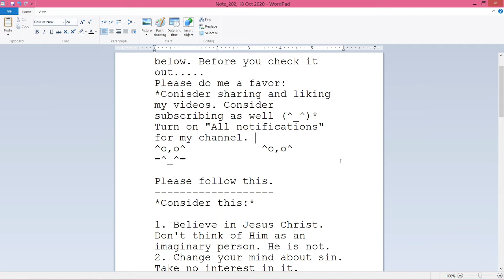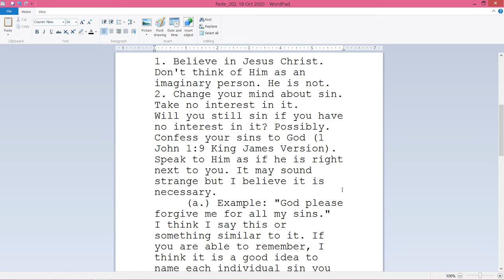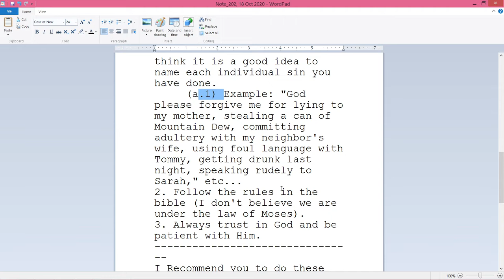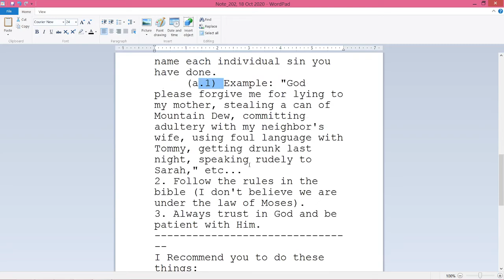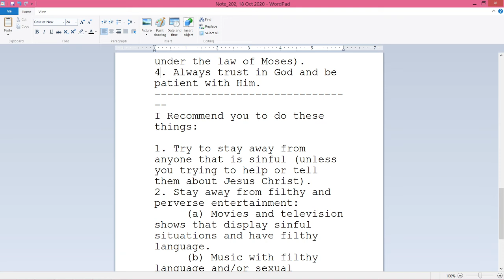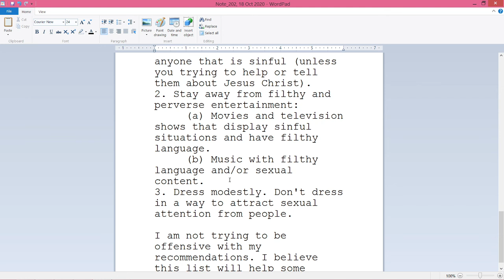Please follow these rules (in reference to the document).